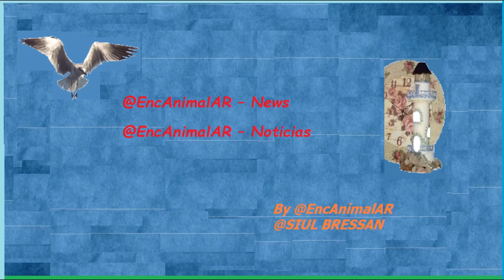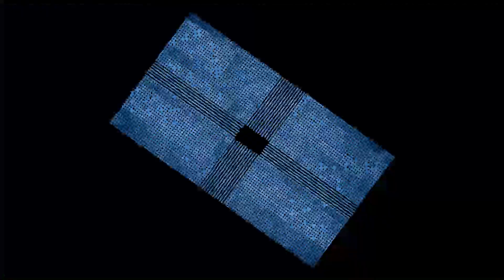COLIBRÍES en Colombia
E.21.0I

–. –. @EncAnimalAR – AVES de América
–. –. DELAYED TRANSMISSION –
–. –. Próximamente: – Megafauna Marina
–. –.  Síganos
–.  –. @SIUL BRESSAN
–. –. By @EncAnimalAR
–.  . @SIUL BRESSAN